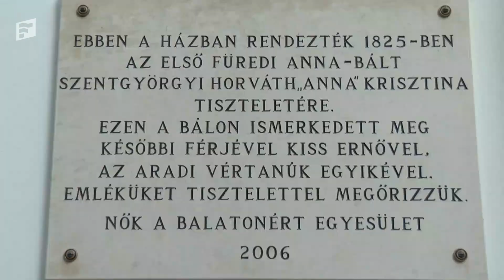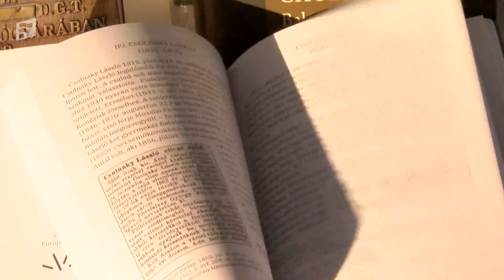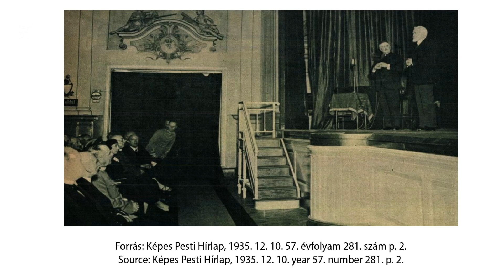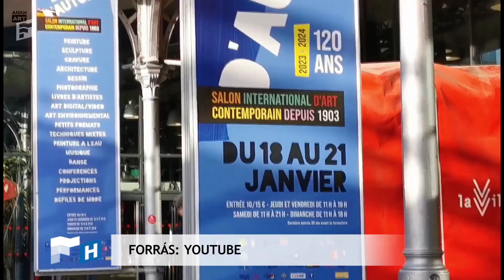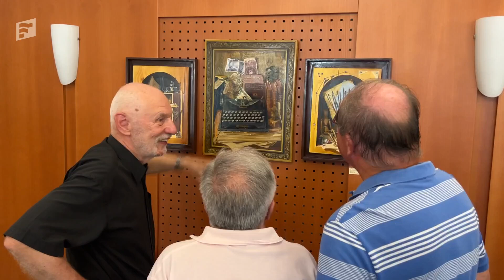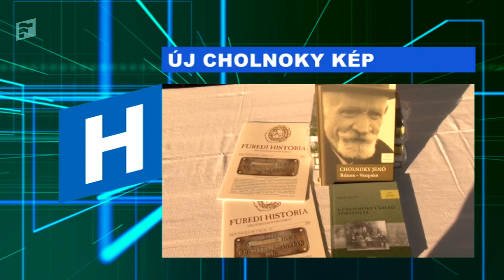Füred TV Híradó - 2024. július 31.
A tartalomból:

0:38 Balatonfüredi lányt választottak a 199. Anna-bál szépének
7:16 A 199. Anna-bál kísérőrendezvényei
10:52 Egy eddig ismeretlen Cholnoky kép került elő Füreden
14:48 Fejes Sándor kiállítása Arácson
20:17 Füredi kézilabdázó a spanyol élvonalban